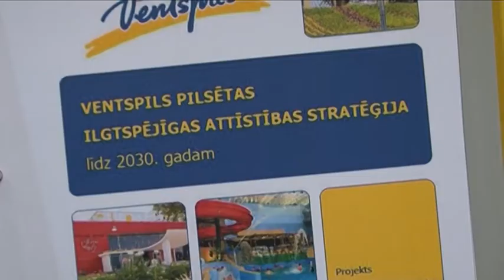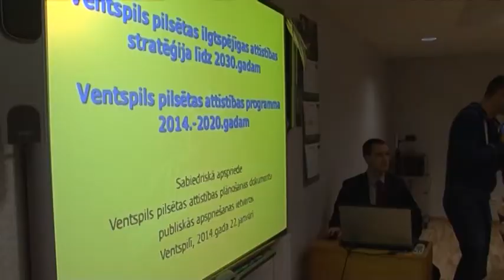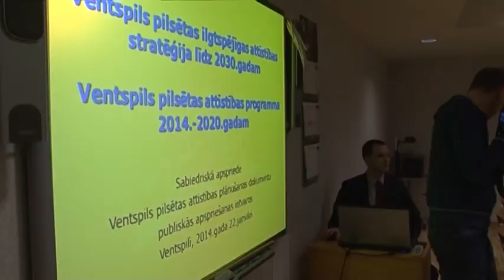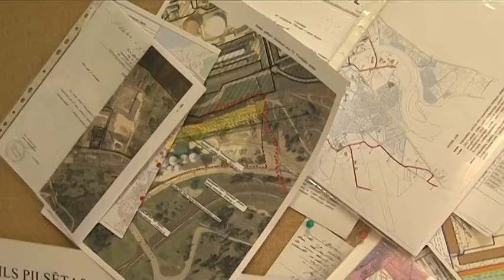Apspriež Ventspils attīstības stratēģiju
Publiskai apspriešanai nodots "Ventspils pilsētas ilgtspējīgas attīstības stratēģijas līdz 2030.gadam" projekts un "Ventspils pilsētas attīstības programmas 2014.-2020.gadam" projekts.